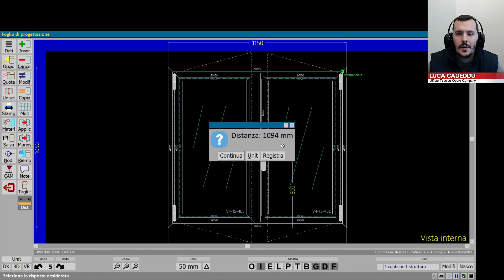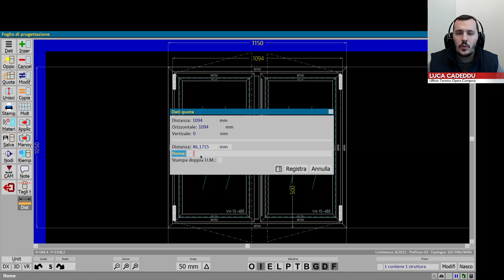Tutorial #4145 [IT] - Distanza nel foglio di progettazione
Tutorial sull'utilizzo della funzione distanza nel foglio di progettazione